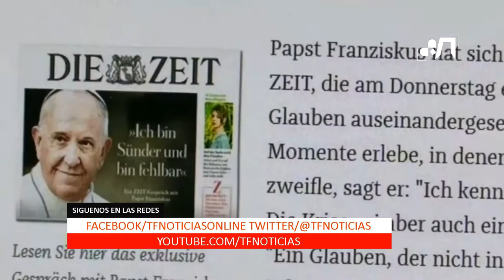El papa no descarta la ordenación de hombres casados